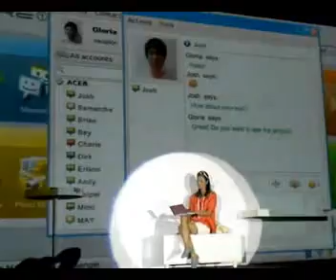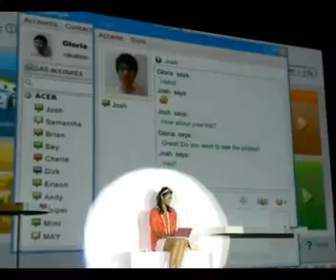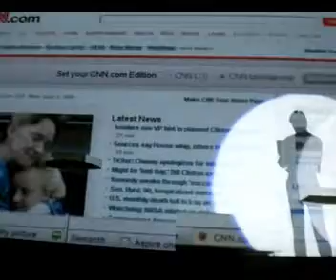【COMPUTEX TAIPEI 2008】Acer Aspire one Press Conference（3/3）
From RBB TODAY